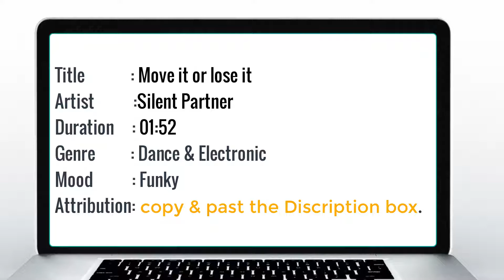move it or lose it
Previous Upload:

Next Upload:

If you are liked what you lessening, that’s absolutely make sure that to you.

 Download this music:

Track information:
* Title:
* Artist:
* Gene:
*mood:
Duration:
Type: credit / Non-credit